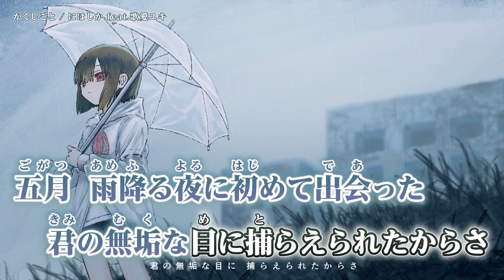【 ニコカラ 】 かくしごと / にほしか 【 Onvocal 】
かくしごと / 歌愛ユキ　( にほしか 様 ) のカラオケ動画です。

ｰｰｰｰｰｰｰｰｰｰｰｰｰｰ
Original Credit
音楽 にほしか 様 (@niho_sika)
絵 キケン 様 (@WARNING_71)
企画 BACHeally 様 (@bacheally6422)
ｰｰｰｰｰｰｰｰｰｰｰｰｰｰ